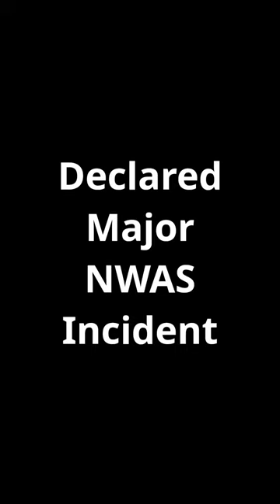Major Incident Declared | Huge NWAS Response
Today Lightspotting NorthWest brings you a new video in captured in the East Manchester area of a declared major incident.Many assets were sent to the incident including the North West Air Ambulance, Rapid Response Vehicles and, Double Crewed Ambulances. This video showcases emergency service vehicles responding to 999 incidents.

Recorded:03/04/23

PS : Any civilian vehicles' plates are blurred out or alternatively, the vehicle is blurred out. This is due to keep the privacy of the legal owner and to keep the peace with ourselves and the vehicle owner. Unmarked police vehicles and persons are blurred out due to the discretion of the police force it is from.